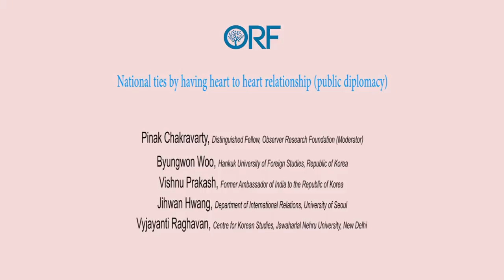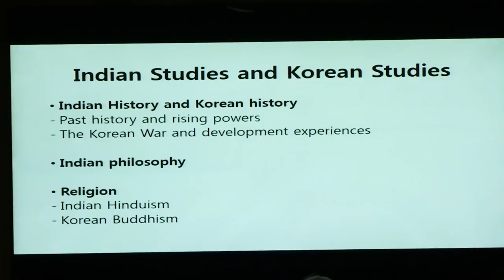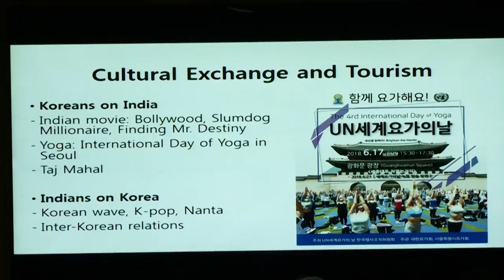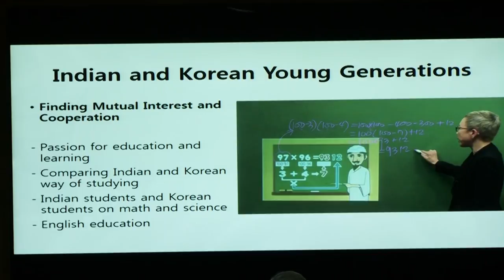Korea India Strategic Partnership | National ties by having heart to heart relationship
Driving Idea – Exchange of cooperative development, culture and tourism

Byungwon Woo, Hankuk University of Foreign Studies, Republic of Korea

Vishnu Prakash, Former Ambassador of India to the Republic of Korea

Jihwan Hwang, Department of International Relations, University of Seoul

Vyjayanti Raghavan, Centre for Korean Studies, Jawaharlal Nehru University, New Delhi

Pinak Chakravarty, Distinguished Fellow, Observer Research Foundation (Moderator)